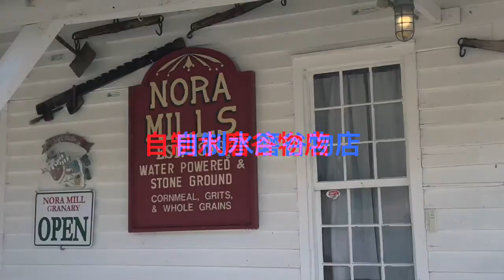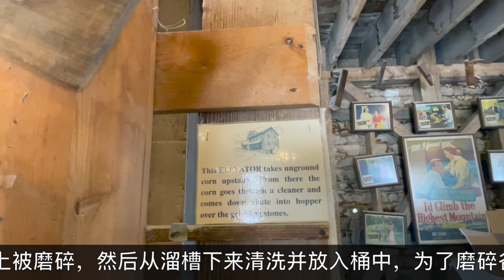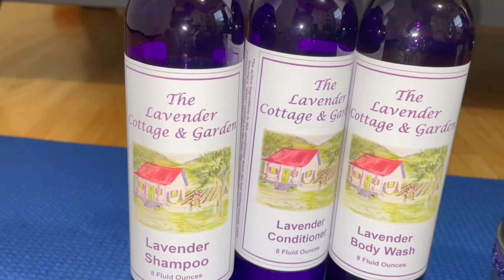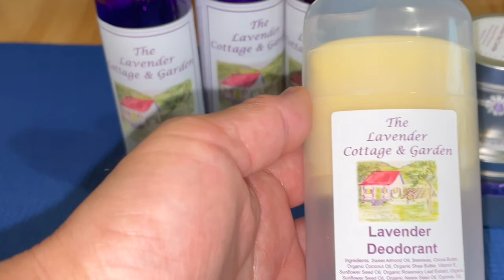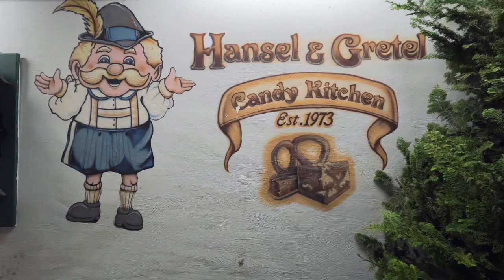我与“特殊”的朋友相聚在海伦小镇~Helen GA 乔治亚之旅（5）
在富有欧洲风情的美丽小镇“海伦镇”度过了温馨难忘的圣诞节，还与我“特殊的朋友”相会❤️[2022-028]
Beautiful Helen town in GA.